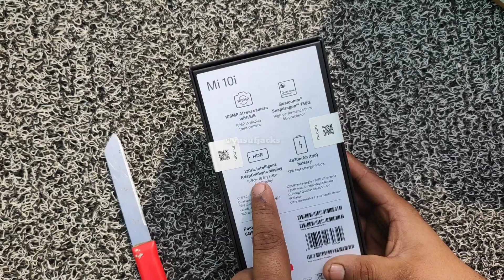Mi 10i Retail Unit Unboxing 6GB 128GB ₹19999 Pasific Sunrise Colour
HIGHLIGHTS

Xiaomi says all the Mi 10 family models feature 5G

The Mi 10i has a 108-megapixel rear camera using the Samsung HM2 sensor

The Snapdragon 750G SoC has updated specifications and performs well
Best Accessories for Mi10i
Good Quality

Very good battery life

Strong overall performance

3.5mm audio socket, notification LED

Cons

Camera quality needs improvement in front

Bulky and heavy